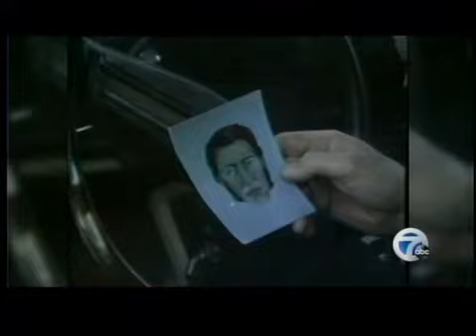Tipster say there are more OCCK victims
A tipster who has come forward before is claiming there are more victims  of the Oakland County Child Killler.